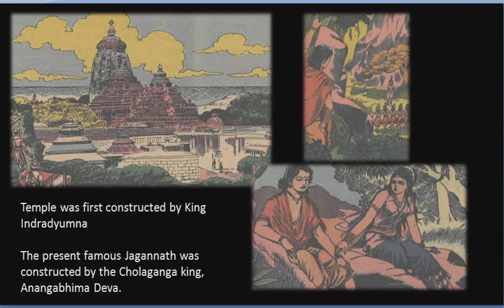కృష్ణుడి గుండె రహస్యం | Bramha Padartha - Secret of Krishna's Heart - Nuclear Electro Magnetic Pulse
This video explains the Puri Jagannath Temple History from Sri Krishna's time till now. And discusses the Navakalebara episode and Bramha Paribarthan or Transforming the Bramha Padartha to new idols and it's importance in Telugu